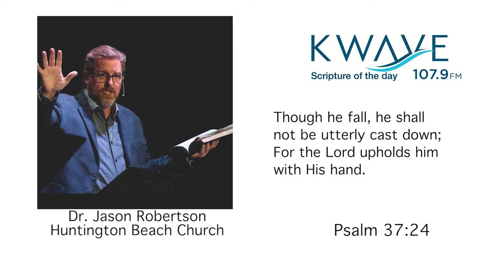07/05/19 Verse of the Day Jason Robertson